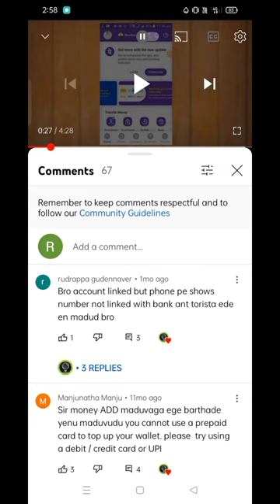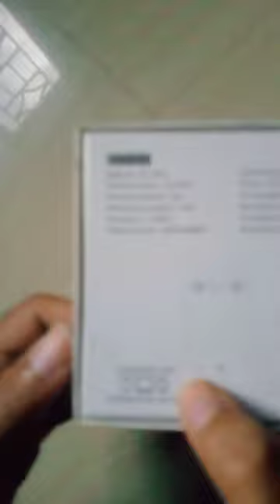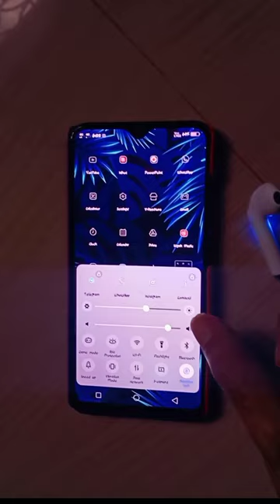💥 How To Connect Wireless Bluetooth Earphones to Mobile ||💥 Unboxing Review✨ || Kannada